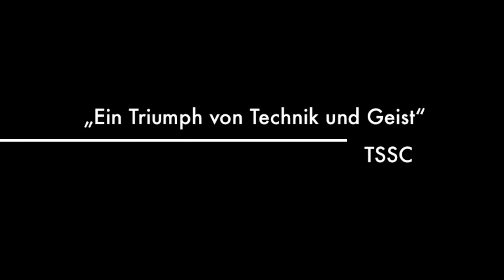Anrollern TSSC 2013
Trotz schlechter Wetterprognosen konnten am 13.4 eine Menge Vespen (und einige Lambrettas) durch Braunschweig und das Umland knattern. Denn der Regen von oben hielt sich merklich zurück.